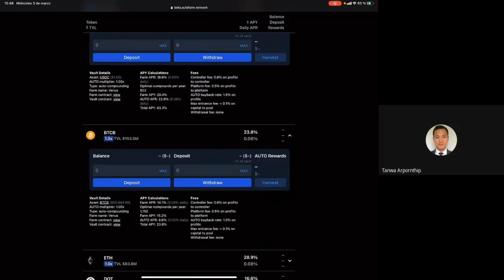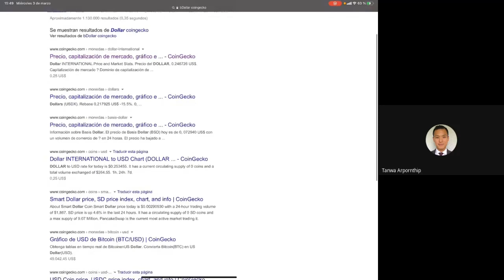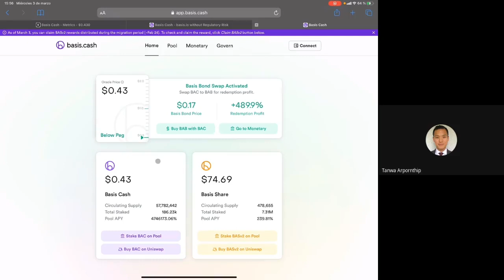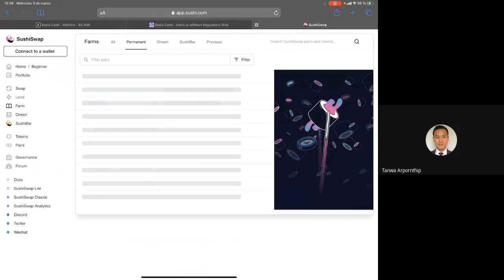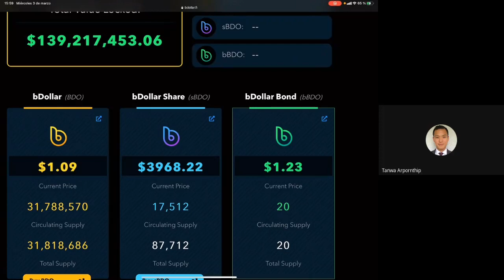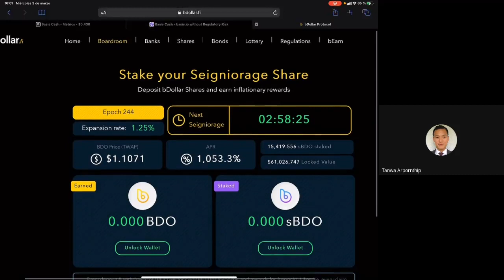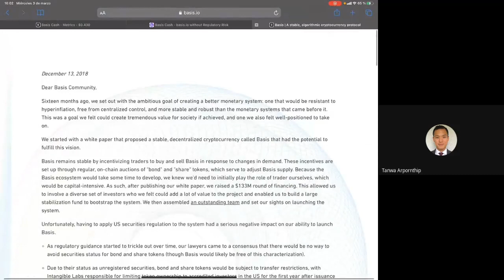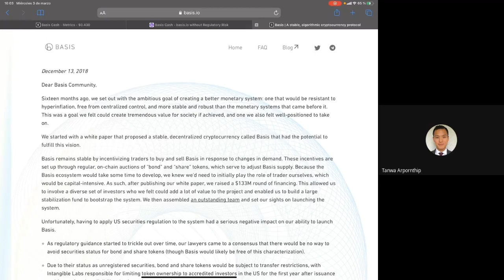Know Your Coin (KYC): bDollar (BDO) และ Basis Cash (BAC)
Know Your Coin (KYC) ซีรีย์ช่วยเสริมสร้างความรู้ให้กับผู้ใช้เทคโนโลยี blockchain ด้วยการแนะนำเหรียญต่าง ๆ

ติดตามวิดีโอและบทความให้ความรู้เพิ่มเติมจากทีมวิจัย BLOCK, มหาวิทยาลัยสงขลานครินทร์ได้ที่ช่องทางต่าง ๆ